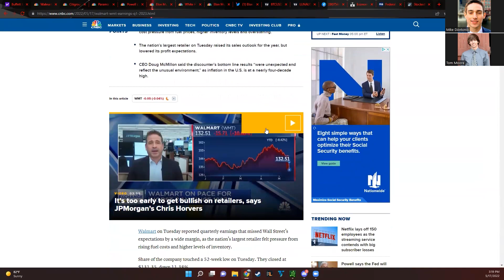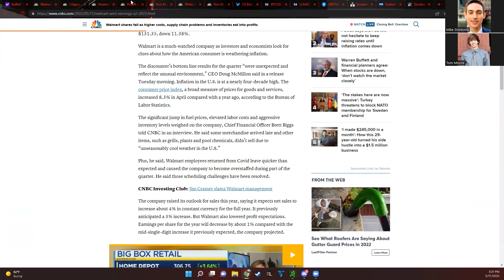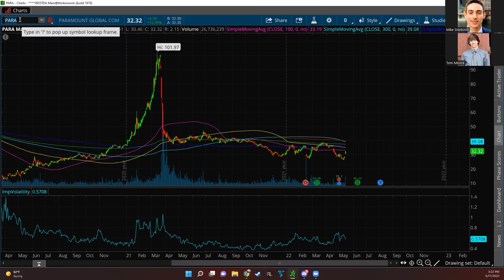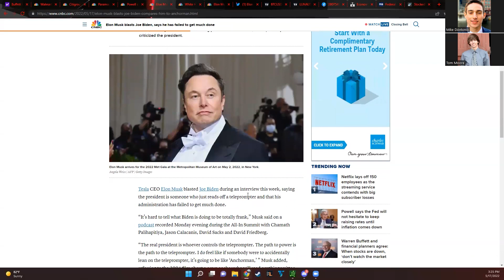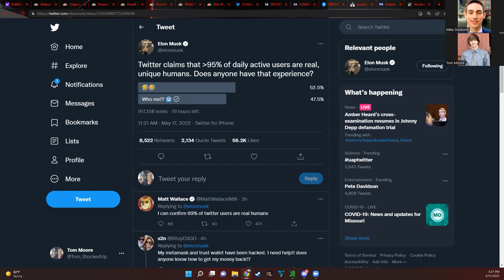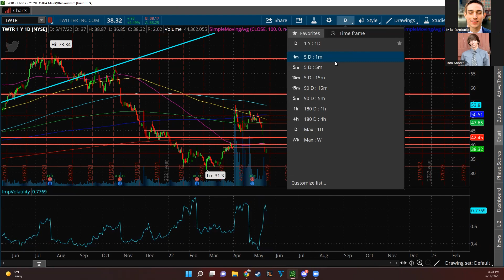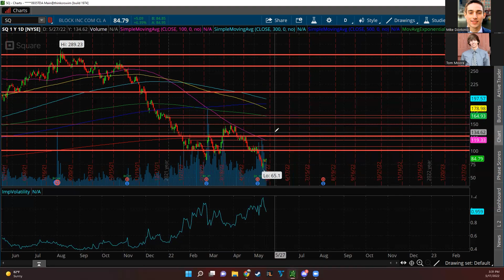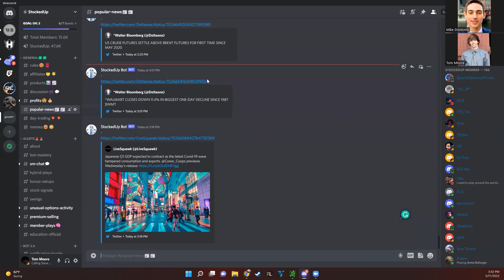BEST STOCKS TO DIP BUY! (Jerome Powell & Walmart Stock)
What's up guys! Welcome back to the Stocks With Mike & Tom Show! In this episode, we go over the best stocks right now. The market continued the hot streak today as growth stocks recovered. SPY and the big indices were on fire as Warren Buffet's big positions were released. Buffet's Berkshire Hathaway purchased shares of Citi Group, Paramount, and more. $PARA and $C blasted up on the news as buyers started flowing in. Other banks like JP Morgan were following Citi up all throughout the day. Walmart reported lackluster earnings today and their stock had a terrible day. Their revenue was okay but their bottom line was not looking good as inflation and plenty of other issues are starting to add up for them. It was actually their worst day since 1987!! Overall though, stocks did well today as Powell spoke. The market dipped momentarily but came roaring back. Growth stocks pretty much exploded all day long as DraftKings was up over 10% along with NIO and Plug Power. Hopefully, stocks continue on this current uptrend for a few more days, there is a long road until recovery here!! Thank you all so much for watching the videos!! If you have any questions leave them in the comments down below, we answer them all and love to help. Let's have a great week!

TEXT "STOCKEDUP" TO 39970 FOR SPECIAL MARKET ALERTS

0:00 Important Things To Know
9:52 Best Stocks